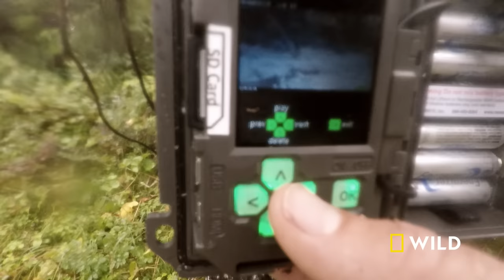Salmon Slaughterhouse: Black Bear Survival (Full Episode) | Alaska's Grizzly Gauntlet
Stroud embeds himself in the Alaskan Wild for a close-up look at the survival skills of black bears. The highly intelligent bears prove to be elusive as they prepare for the coming winter amid the last days of salmon spawning season.